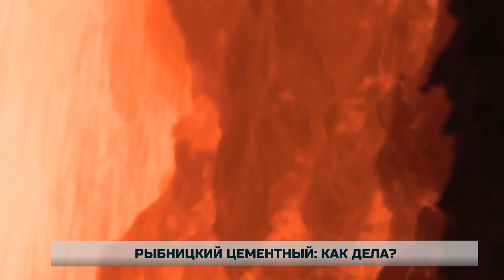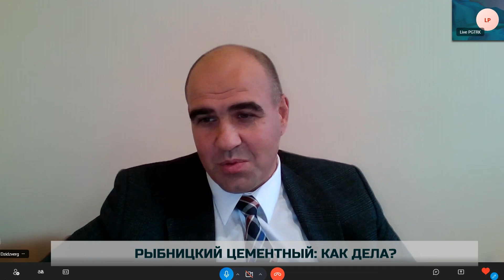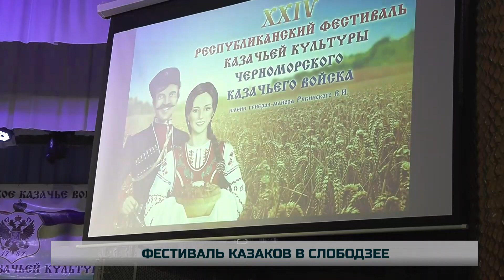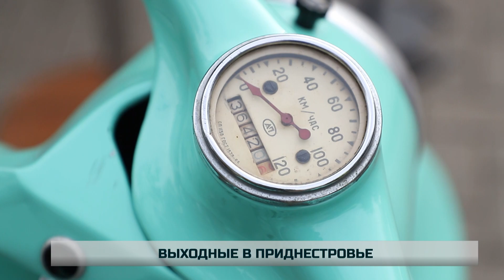Рыбницкий цемент, казаки в Слободзее и забег в Чобручах. Вопрос дня - 06/11/23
00:00 Приветствие
00:33 Рыбницкий цементный: как дела?
10:24 Фестиваль казаков в Слободзее
17:10 26 лет - Роте почетного караула
18:18 Забег в Чобручах
27:44 Как прошли выходные в Приднестровье